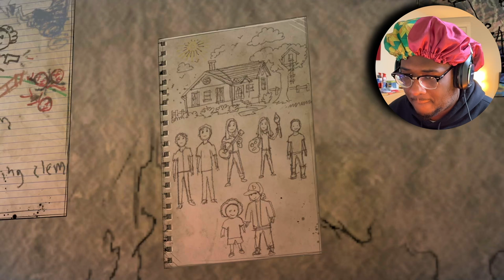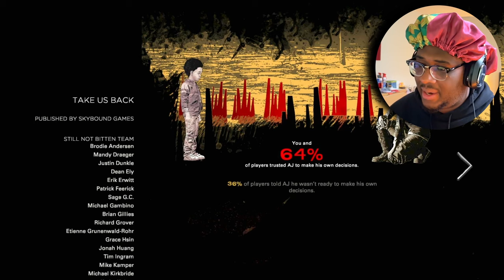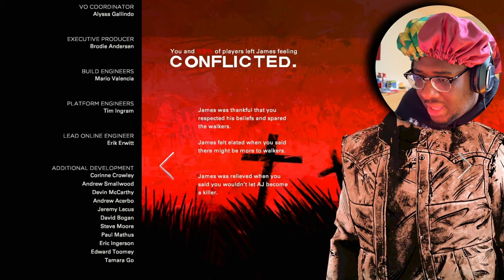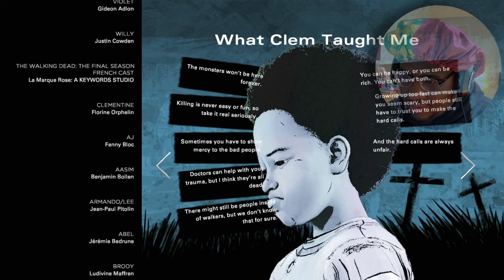GAME OF THE CENTURY | The Walking Dead: Final Season - Ending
Outro Music: (A Brighter Future) HOME - Resonance but the beat order is reversed and it's beats 4 2